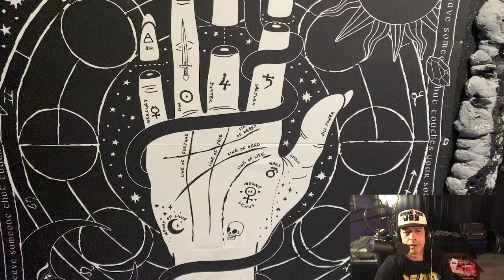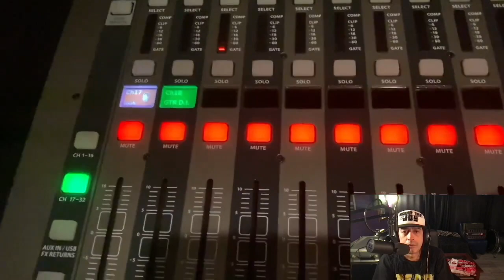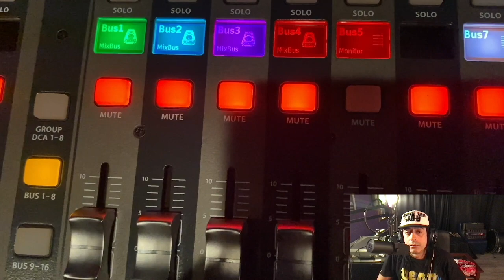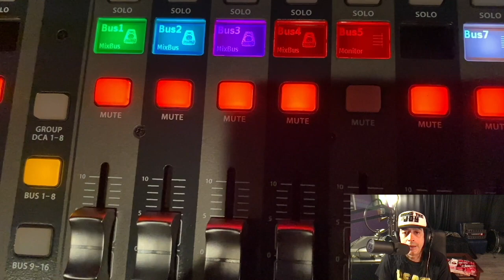PRE PRODUZIONE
come pre produrre un disco come registrare un buon provino